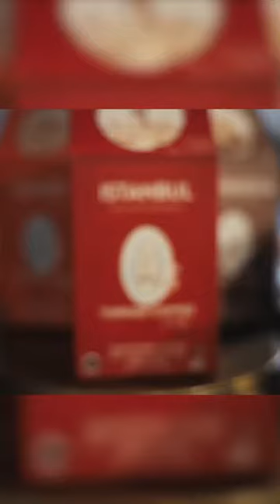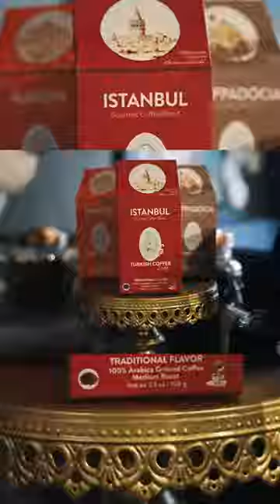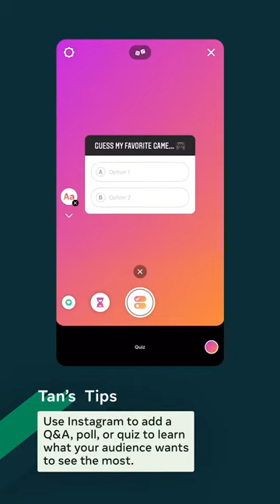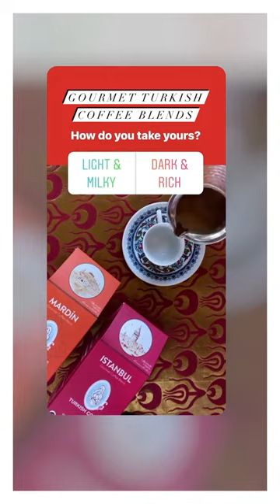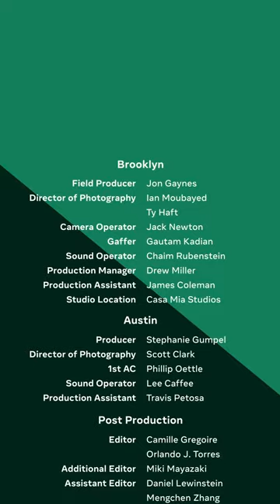Gizem Şalcıgil White instagram business kanalında Abdpost.com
Join @tanfrance on a virtual trip to Richmond, VA as he helps @turkishcoffeelady energize their creative and engage customers through interactive stories.